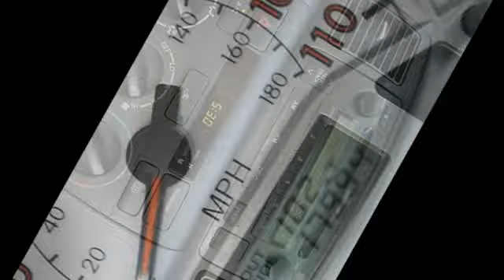0 - Classic Dealer Group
For Sale: 2008 Toyota Corolla
VIN: 1NXBR32E58Z041703
Engine: Gas I4 1.8L/109
Drivetrain: FWD
Transmission: Automatic
Mileage: 17,994
Color: Black Sand Pearl (exterior) Black (interior)

Features:
2008 Toyota Corolla four doors Car.